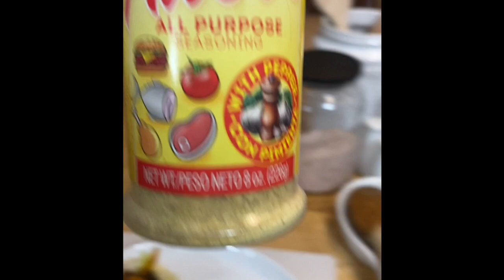Homestead Wife Vlog #4, Dentist Trip and Veggie Street Taco's!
So join me for another vlog of my full day. My outfit of the day, taking Joshie to the dentist for some crowns, walmart, and then home for veggiestreettacos. When I can get off the homestead it is always a busy day!

If you are looking for modest women's fashion at great prices. check out.

Check out the equipment we use.

Vlogging stationary camera:  Canon t71

Computer:  2020 Apple 27” iMac

Action Camara:  GoPro HERO8 Black

If you are interested in reaching us by mail, please message us either by email or other socials.

Shalom Y'all